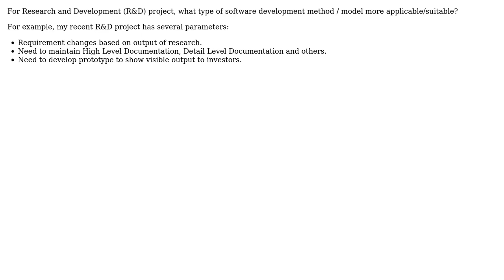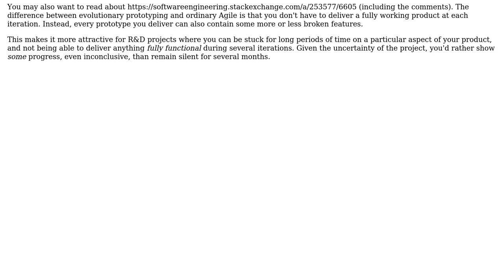Software Engineering: Suitable software development method/model for R&D Projects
With thanks & praise to God, and with thanks to the many people who have made this project possible! | Content (except music & images) licensed under CC BY-SA | Music | Images & others | With thanks to user Md Mahbubur Rahman user Arseni Mourzenko and the Stack Exchange Network Trademarks are property of their respective owners. You are responsible for your own actions.